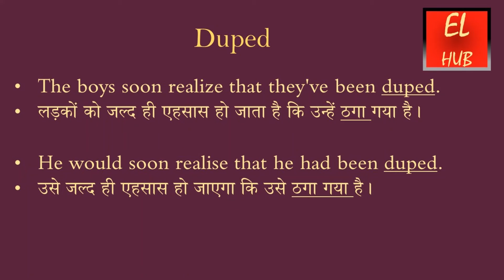duped meaning in Hindi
duped का हिंदी में मतलब.duped Meaning in Hindi with examples